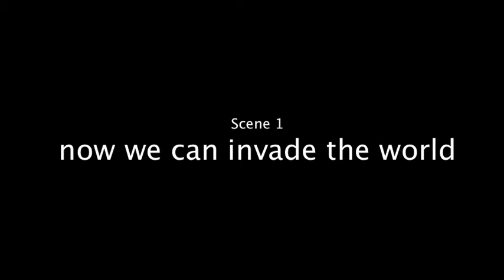Quick Kids Moments 13